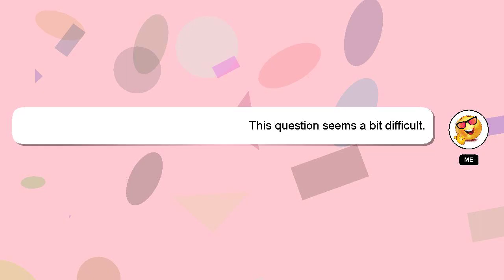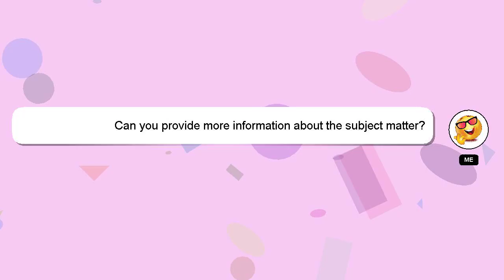How to add smart reply in gmail?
A brief presentation of myself, Hello there, my name is Delphi. I can assist you in answering your queries. - How to add smart reply in gmail?

A 'heart' from me is a way of showing appreciation for your answer.

*2 What we are experimenting :*